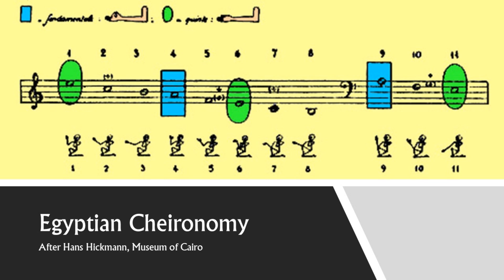Egyptian Cheironomy (Hans Hickmann)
Tuned to Ptolemy's intense diatonic scale (chromatically extended), and not to any form of "Pythagorean" tuning. This is because Egyptian cheironomy could indicate octaves, fifths, fourths, thirds, and sixths in harmony - something not found in "Pythagorean" music. All the possible modes indicated by Professor Hickmann are included here.